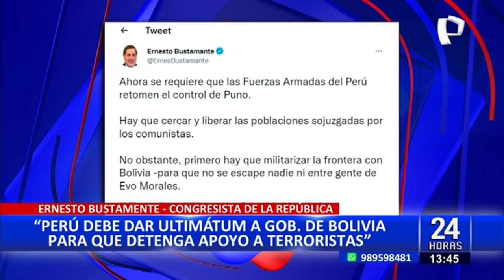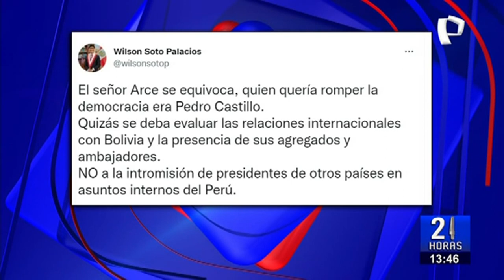Ernesto Bustamante pide que Fuerzas Armadas invadan Bolivia para apropiarse de sus recursos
El congresista de Fuerza Popular, Ernesto Bustamante, se pronunció luego que el presidente de Bolivia, Luis Arce, se solidarizara con los manifestantes en nuestro país y calificara de "dictadura" el gobierno de la presidenta Dina Boluarte.

A través de sus redes sociales, el legislador fujimorista arremetió contra el mandatario boliviano y lo criticó por pertenecer al partido MAS, liderado por el exjefe de Estado de dicho país, Evo Morales Ayma.

"Declaraciones hostiles de hoy del presidente de Bolivia, Luis Arce: No reconoce al gobierno del Perú, pertenece al partido MAS, cuyo jefe es el narcoterrorista Evo Morales y luce al lado de su bandera el mismo trapo (whiphala) que ondean los terroristas en el Perú", manifestó en su cuenta de Twitter.

Ultimátum

Asimismo, el parlamentario indicó que el Estado peruano debe dar "un ultimátum" al vecino país del altiplano para que "detenga el apoyo material y financiero a terroristas en el Perú", caso contrario, sugirió que las Fuerzas Armadas deberían invadir el territorio boliviano.

"El Perú debe dar ultimátum a gobierno de Bolivia, para que detenga apoyo material y financiero a terroristas en Perú. Cumplido el plazo sin solución, el Ejército del Perú deberá ingresar a Bolivia y ocupar cautelarmente recursos naturales que garanticen una ulterior reparación", sostuvo.